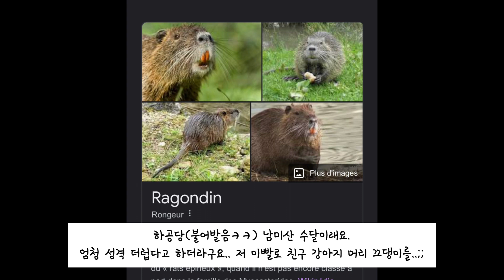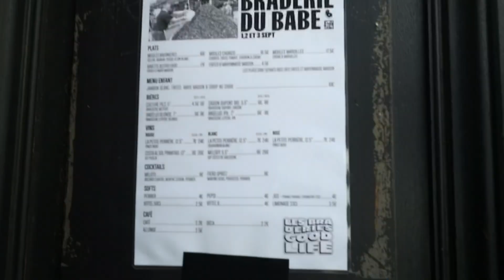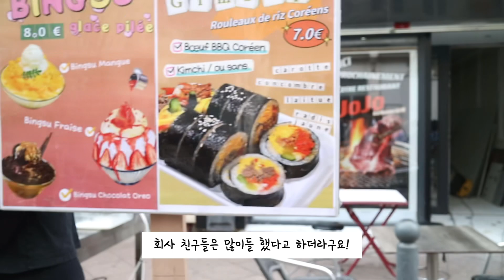[Vlog] Lille, France 🇫🇷 Braderie! 릴 9월의 축제 브라데리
안녕하세요,
오늘은 릴에서 매년 열리는 큰 축제인 브라데리 영상 가져왔어요!